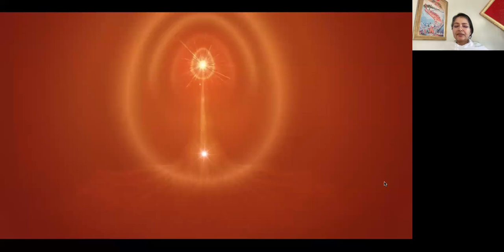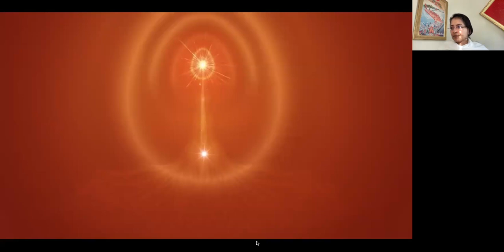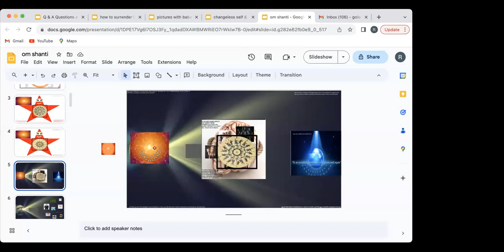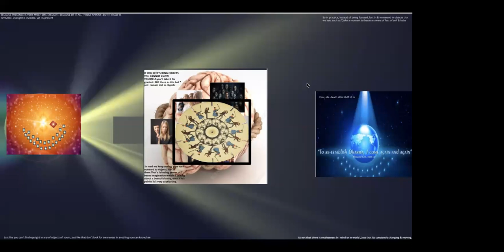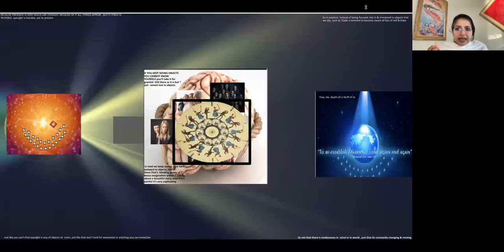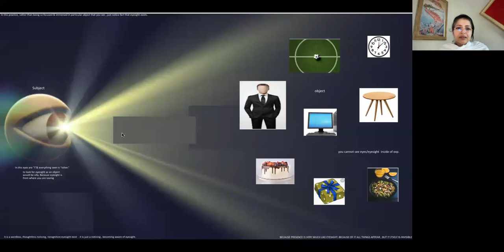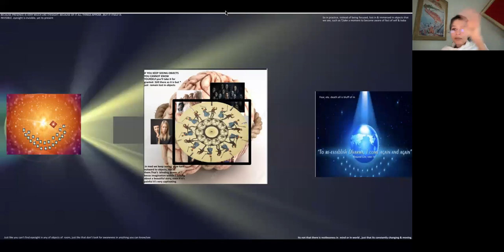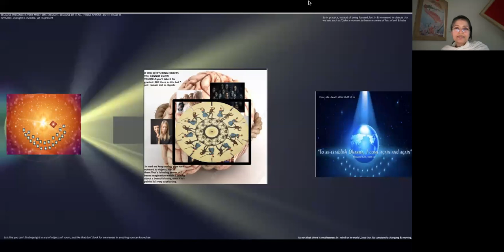Observer Of The Experience n The Experiencer- BK Rini USA